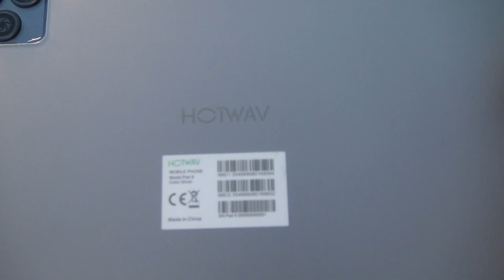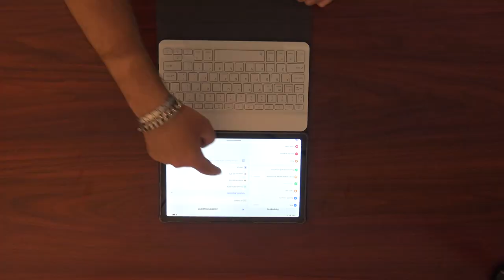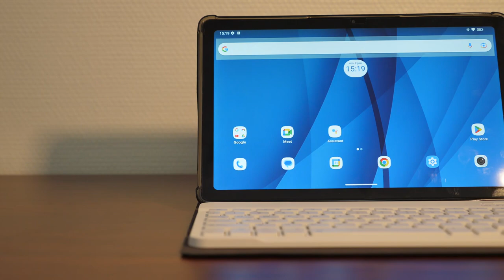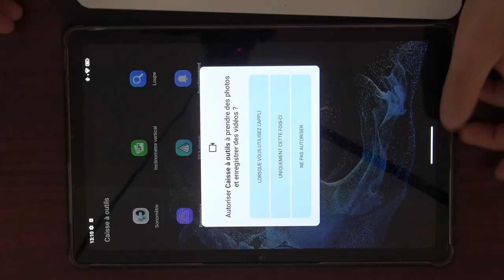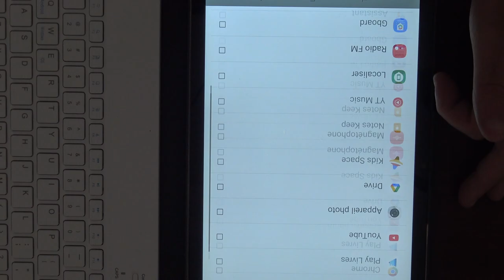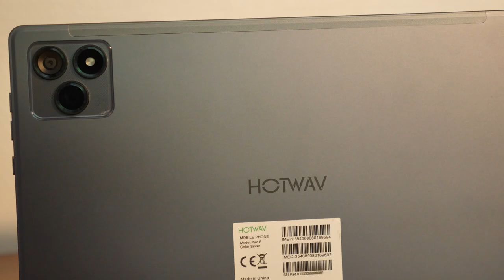HOTWAV PAD 8 LA TABLETTE / PC ANDROID 13 AVEC UN CLAVIER 2023 ⌨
La hotwav pad 8 est une tablette pc android 13 avec un clavier , vous pouvez la retrouver
La tablette est à 100€ pour les 100 premières commandes , ensuite 140€
 Coupon de réduction 10€ , non valable pour les 100 premières commandes  code DD14726ET4CC à la fin de votre achat